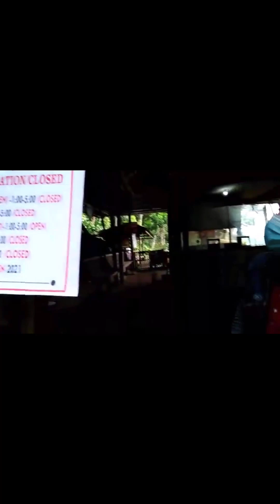Lake Sebu Adventure The majestic 7 falls